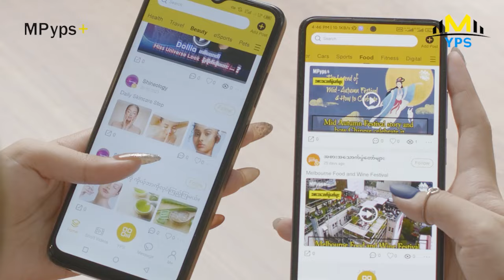ကာရိုက်တာက အရမ်းထူးခြားတယ်...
" Miss ​တွေကို သူတိုချစ်ပြီဆိုရင် လုံး၀ကို ပိုးဥသလို ဥတယ်...စင်​ပေါ်မှာ ဒီ Miss ကိုပဲ ချစ်တယ်...ဖက်မယ်...နမ်းမယ်..." နန်းခင်​ဇေယျာ